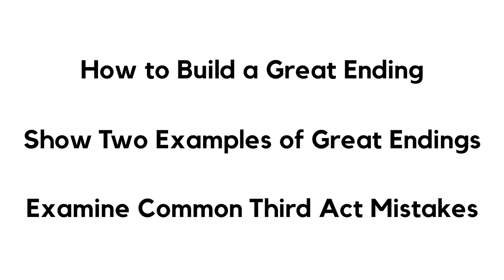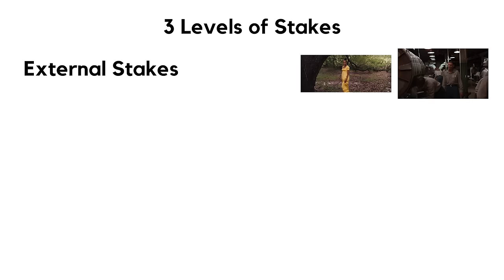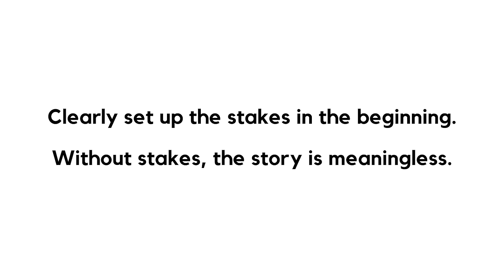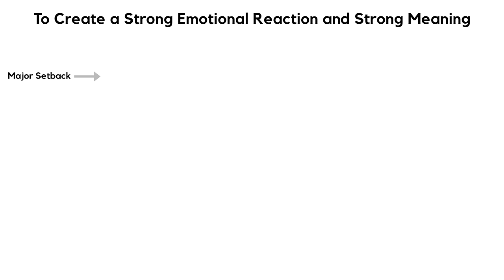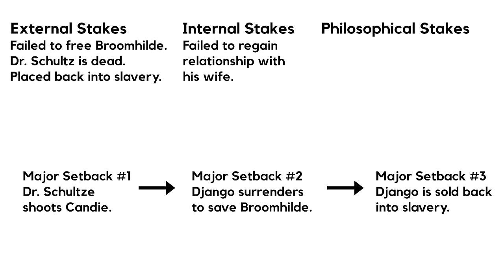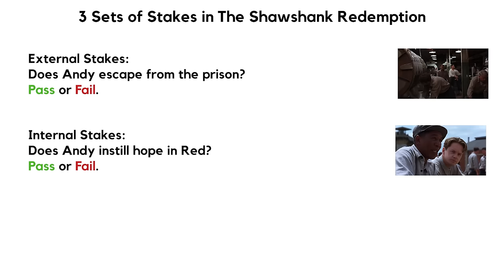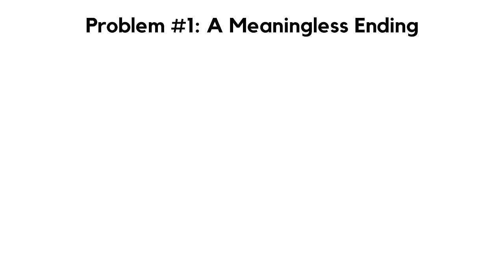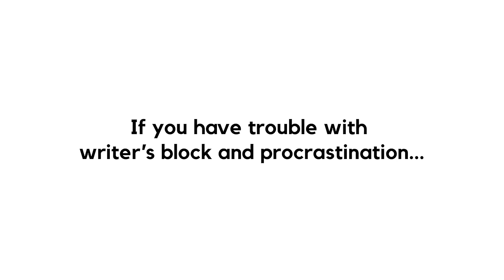How to Write a Great Ending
In this video I go deep into some of the organic and natural elements of building a great ending. I analyze how great endings work and also show you some common mistakes to avoid when ending your story.

Films Used:

Alien
Django Unchained
The Avengers
The Godfather
The Shawshank Redemption
Whiplash